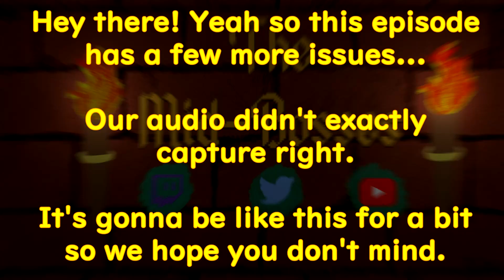Pokemon Zeta: Fishing Blues | Part 9 | TheMidBosses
Welcome heroes and travelers! You're halfway through the dungeon, why not rest a bit with us?
We are The Mid-Bosses! Stay a while for games, laughs and
merriment!

5TH TIME UPLOADING THIS VIDEO NOT SALTY AT ALL HERE. Anyway we attempt to catch some water POkemon and we end up running into. CYRUS?!

The Mid-Bosses:
Adamski20XX | Adam
TheLastCoconutOut | Zack